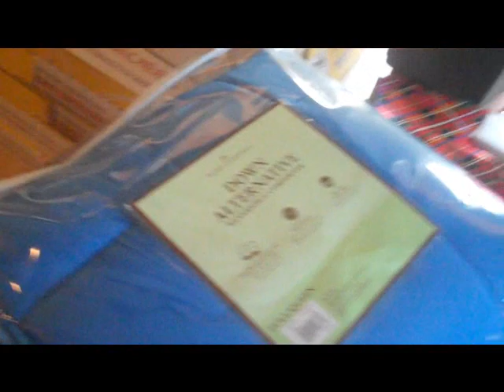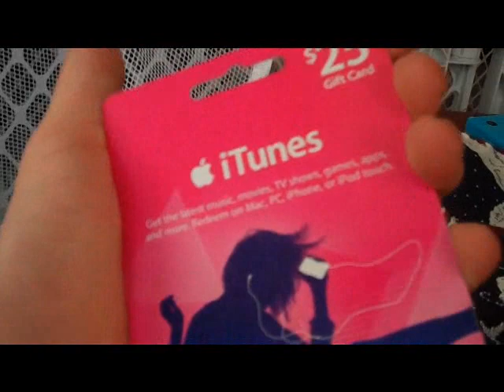Christmas 2011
Enjoy my familys christmas festivities for 2011.